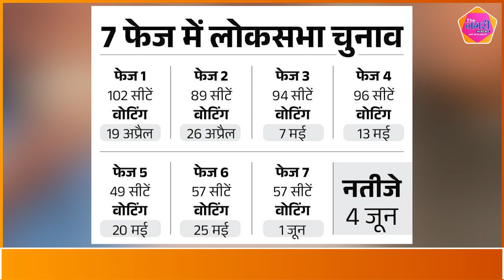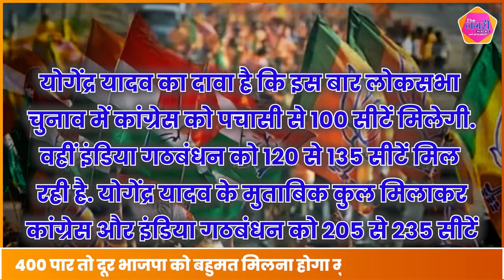राजनीतिक विश्लेषक Yogendra Yadav ने जारी की अपनी फाइनल Prediction || The Naagri Media